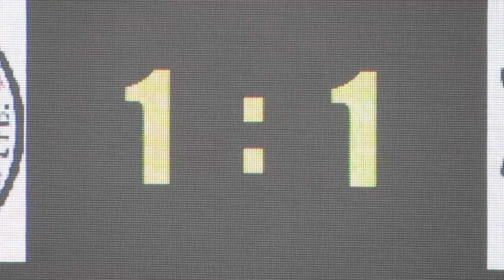香港vs北馬里亞納群島(2014.4.18.和富女子國際青年足球邀請賽)精華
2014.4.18.城門谷運動塲 09:15 香港(紅) 1:1 北馬里亞納群島(藍)